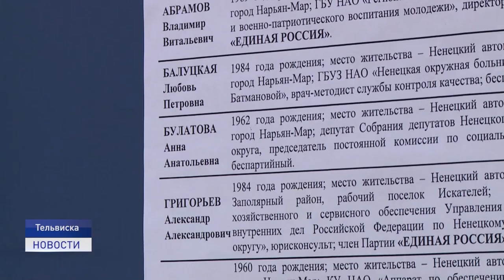ПРАЙМЕРИЗ НА СЧЕТНЫХ УЧАСТКАХ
Необычно высокий процент участия избирателей в партийном праймерезе "Единой России" - почти 12 процентов. Для сравнения в 2016 году на предварительном голосовании, когда также победил Сергей Коткин, явка была значительно ниже – немногим более 7 процентов. Столь высокое участие избирателей в этом году в праймерез, очевидно, объясняется новым форматом голосования - в онлайн режиме.